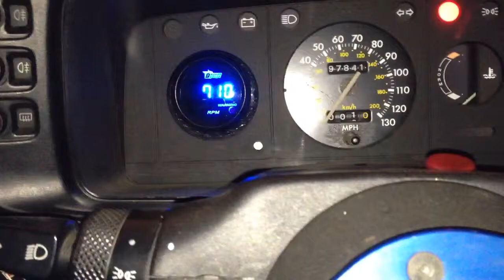RSRC digital dial test